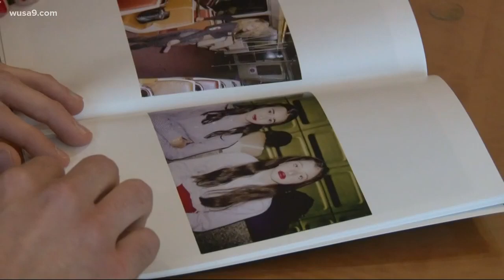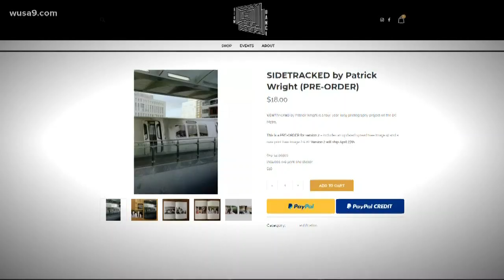Local photographer documents DC metro in new photo series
More than 700,000 people live in D.C. But sometimes it's easy forget that we're more than just a number. Every person has their own story to share and one local photographer found a creative way to capture that.